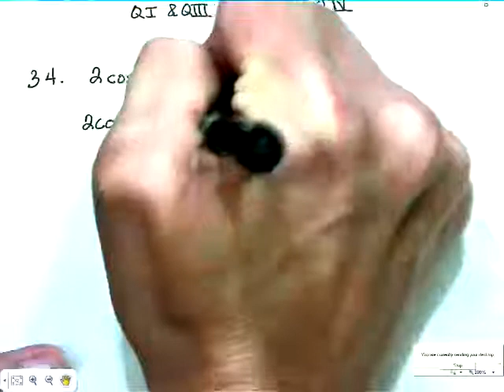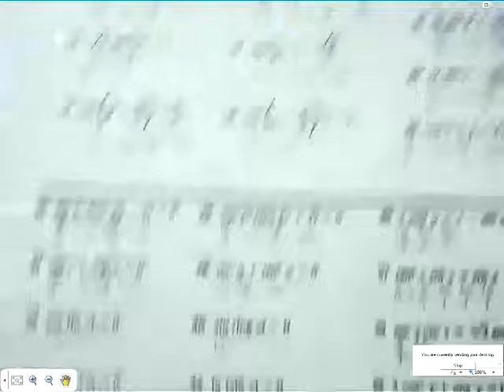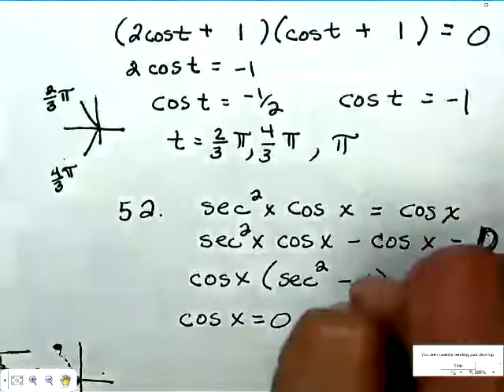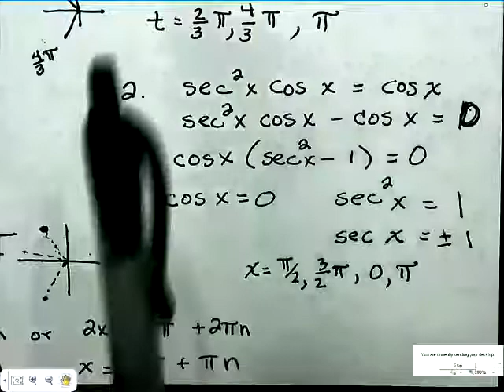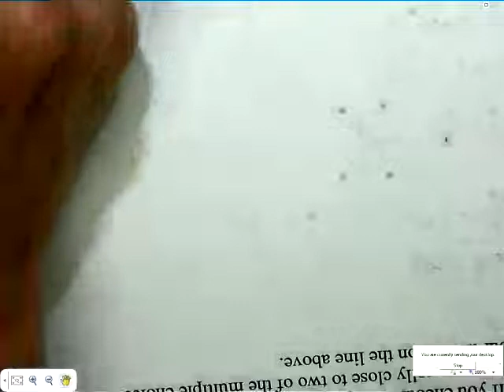1730 Section 6.2 Part 2